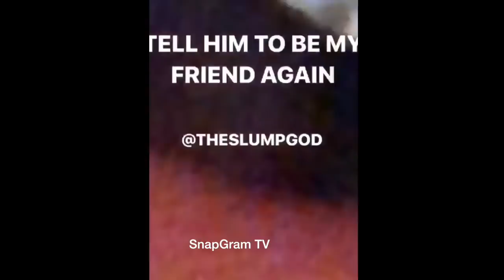XXXtentacion "Explains Why He Shaved His Eyebrows"